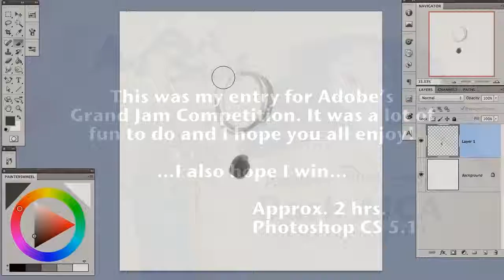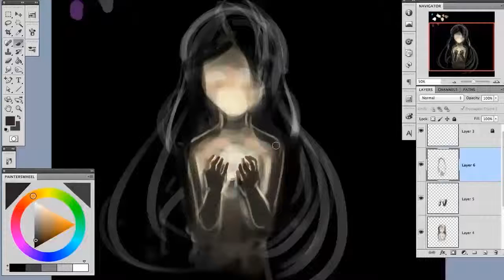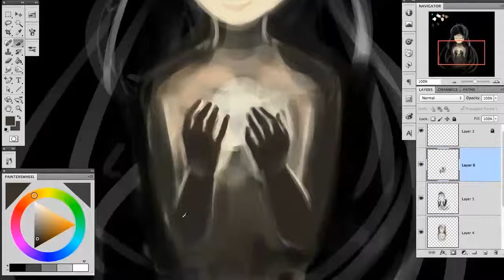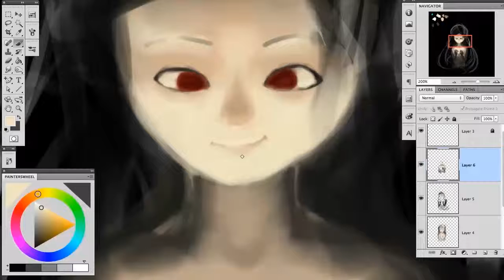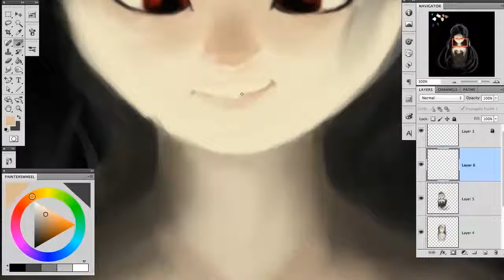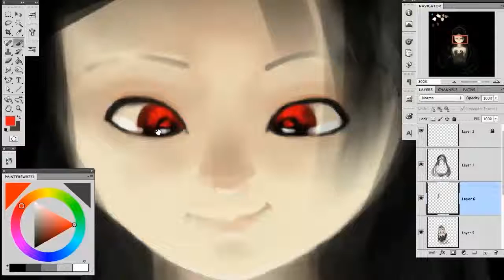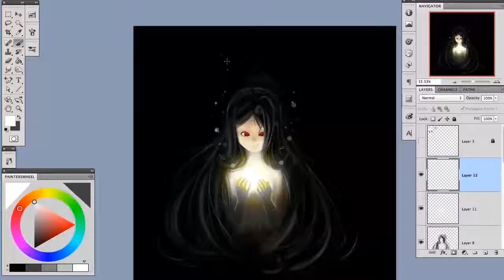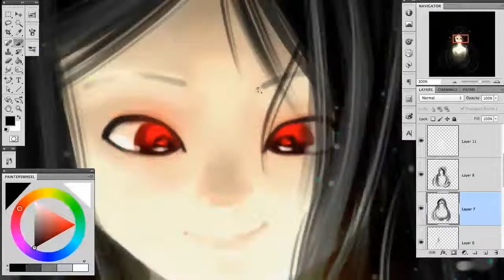Dark AICA Finds the Light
So I also recorded my process for making my entry to the Grand Jam Competition!! CreativeJam Hopefully I win! Enjoy!!!

The music was created by my good friend and talented Joo Neko! She's got a music making and gaming channel here on the youtubes, so go check her out over